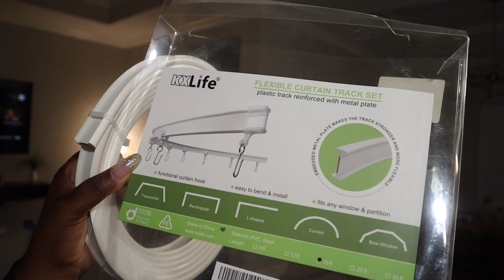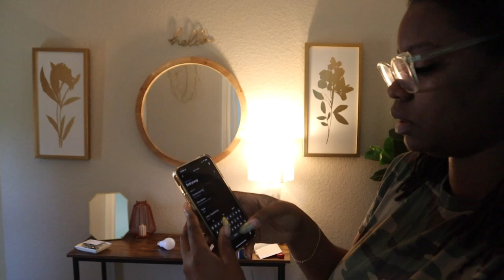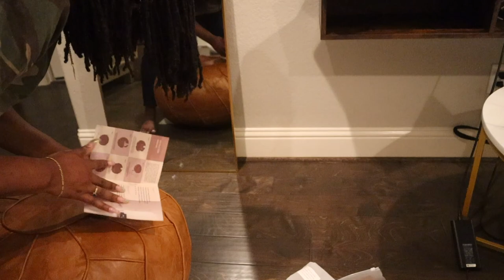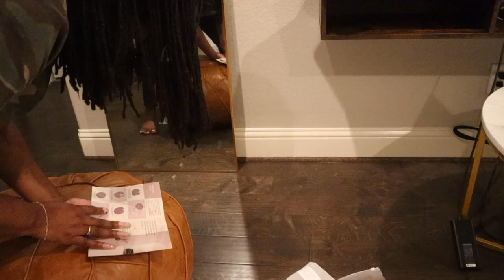It's a VLOG - Finally working on the Entryway w/ Smart Home Upgrades and Stylish Decor | Drknlvely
👐🏾OPEN ME I HAVE DETAILS!📝

Amazon Store

Welcome to my latest home decor video! In this video, I'll be showing you how to transform your entryway into a stylish and functional space. First, I'll be installing a beautiful entryway mirror that not only adds visual interest but also helps to brighten up the space. Next, I'll be installing a smart light that can be controlled from your phone or voice-activated assistant, making it both convenient and energy-efficient.

Then, I'll be putting together a chic plant stand that will add some greenery to the space and create a relaxing atmosphere. I'll also be assembling a stylish shelf that will provide additional storage and display space for your favorite decor items. Lastly, I'll be unboxing a gorgeous ottoman that will serve as both a functional and decorative piece in your entryway.

Sisterlocks Hair Information:
Started with 9 inches of hair
Loose natural for 4 years
Hair type: 4b/c
rotation: 3 currently doing a 4 to reduce bulkness
8 hours to complete (2 ppl)

✨Let's be social media cousins! ✨

Camera used: CANON T6I w/ SIGMA f/2.8 STM
Lightning: Neewer Camera Photo/Video 18 inches LED Ring Video Light /2-600W Day Light Umbrellas

ALL PRODUCTS IN THIS VIDEO WERE PURCHASED BY ME WITH MY OWN MONEY